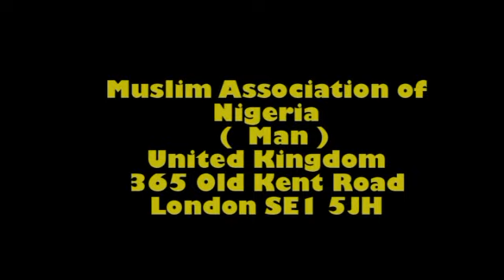Prohibition of Pride and Arrogance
Jum'ah Khutbah